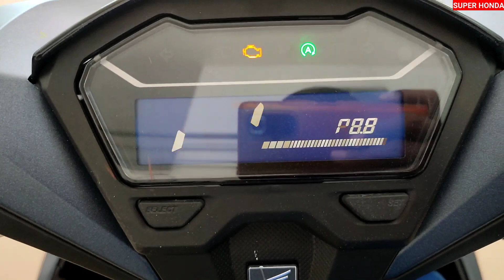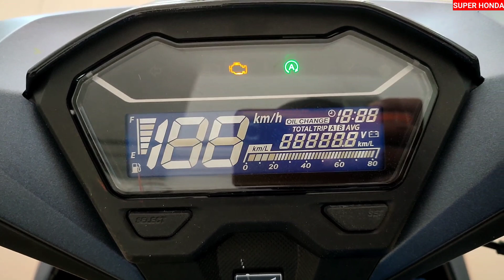VARIO 125 TERBARU 2022 KEUNGGULAN DAN KEKURANGAN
Vidio ini tentang kekurangan dan kelebihan Honda Vario terbaru 2022 yaitu new Vario 125 terbaru 2022 versi spescial harga 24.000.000 OTR Jawa tengah

Keunggulan dan kekurangan Vario 125 terbaru 2022
Honda Vario 125 memang memiliki desain yang sporty, agresif, dan mewah. Fitur yang dibekali juga cukup banyak, meskipun tidak bisa dikatakan lengkap. Konsumsi bahan bakar yang dihasilkan juga bisa dibilang irit. Tapi, banderol yang diberikan cukup tinggi jika dibandingkan dengan skutik lain sekelasnya.

Meski begitu, berbekal merek Honda dan jaringan purna jual yang sudah tersebar, Honda Vario 125 2021 tetap menjadi pilihan banyak orang. Baik pekerja kantoran, mahasiswa, remaja hingga ibu-ibu yang mengantar anak ke sekolah.

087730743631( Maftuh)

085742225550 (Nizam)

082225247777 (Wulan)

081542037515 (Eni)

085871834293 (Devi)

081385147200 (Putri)